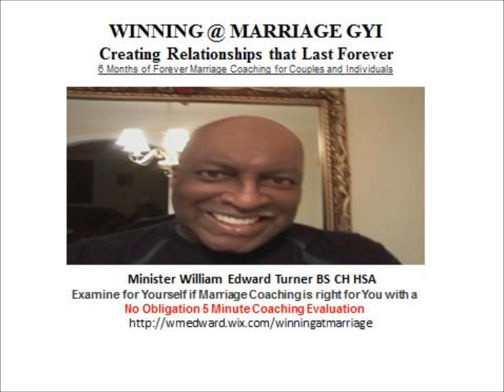Winning @ Marriage GYI Wisdom for Marriage Success On Rock or Sand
Minister William Turner, Marriage Coach - Winning @ Marriage GYI,
Author of the Divorce Prevention Guide Marriage without Divorce,
with your "Wisdom for a Successful Marriage moment. Topic:
Are you building on Rock or Sand? We have talked about God’s foundational Principles for a Successful Marriage. Having a standard that doesn’t change with fad, fashion or time. That standard is God’s word the Holy Bible. Today I ask what is your personally relationship with Jesus Christ. Have you made Him your Lord and Savior? Basing your life on the fads, fashion or trends of time is building on Sand. Like a kite it may fly high but in the storms of life it will crash. A life built on the rock of God’s Word, Jesus Christ may still go through storms but in the end it will still be standing. Choose Jesus Christ Build on the Rock